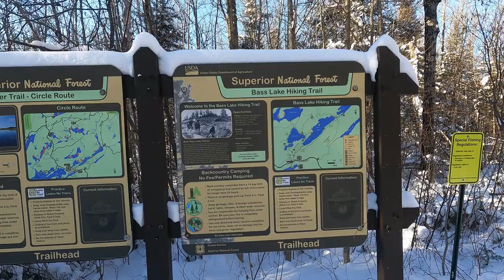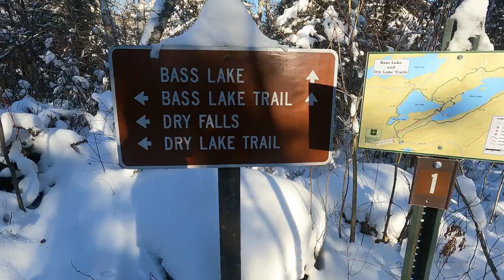Bass Lake Winter 2021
Video of a short hike on Bass Lake trail in the Superior National Forest, outside Ely. Minnesota. Made in December 2021. I went out on the ice at the end, but it was quite slushy due to the snow and warmer temps. So I didn't go very far.